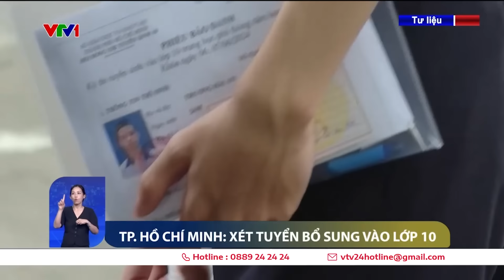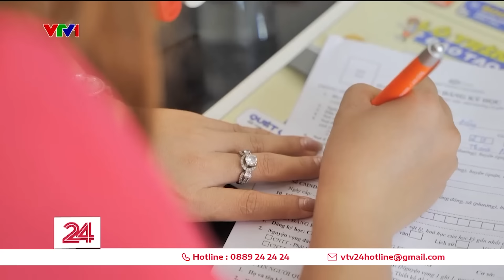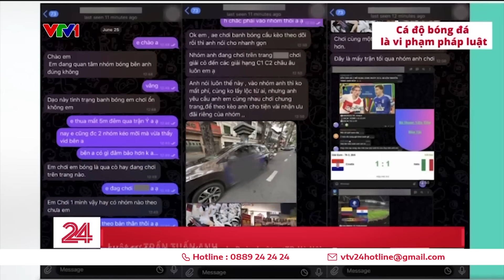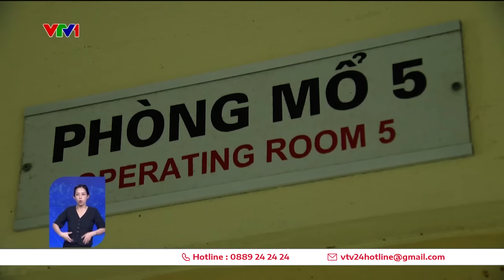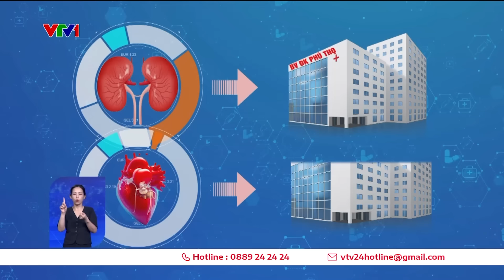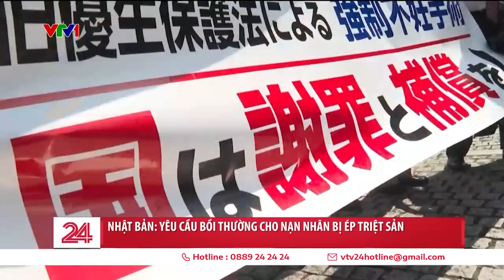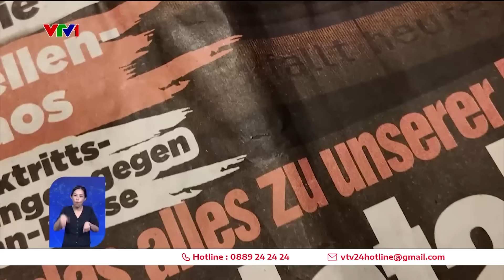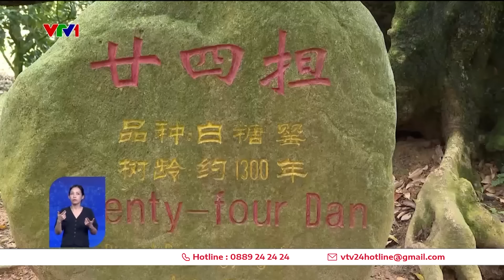Thời sự toàn cảnh tối 5/7: Quảng cáo cá độ bủa vây người dân mùa EURO | VTV24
Những tin tức sẽ có trong bản tin:
00:00 Tin chính
00:28 Ngày mai (6/7), thí sinh sẽ tập đăng ký nguyện vọng xét tuyển đại học
01:17 Kiểm điểm giám thị để cho thí sinh phải chép lại bài Ngữ Văn
02:14 Thành phố Hồ Chí Minh: Đợt xét tuyển bổ sung vào lớp 02:40 10 công lập chỉ dành cho thí sinh trượt cả 3 nguyện vọng
06:09 Hà Nội: Lớp 10 hoàn thành thủ tục và định hướng chọn tổ hợp
06:53 Từ 1/8 cấp sổ hồng cho chung cư mini
07:18 Phân lô, bán nền trái phép trên đảo Phú Quốc
10:00 Tràn lan quảng cáo cá độ bóng đá, cờ bạc mùa Euro
13:20 Những khó khăn trong việc điều phối mô tạng
21:54 Nhật Bản: Yêu cầu bồi thường cho nạn nhân bị ép triệt sản
22:43 Độc thân và kiêu hãnh: Youtuber Hàn Quốc yêu thích cuộc sống một mình
25:17 Chân giả điều khiển bằng suy nghĩ
25:47 Kết quả bầu cử quốc hội Anh
27:04 Trung Quốc phóng thành công nhóm vệ tinh Thiên hội 5
27:35 Công viên-vườn vải cổ thụ ngàn năm tuổi
29:04 Hệ thống đường sắt Đức quá tải vì Euro